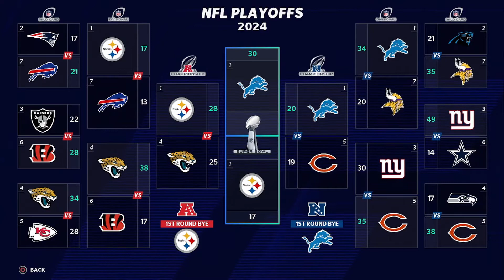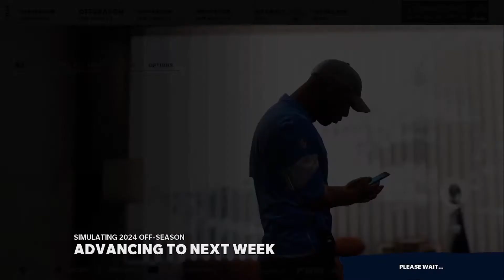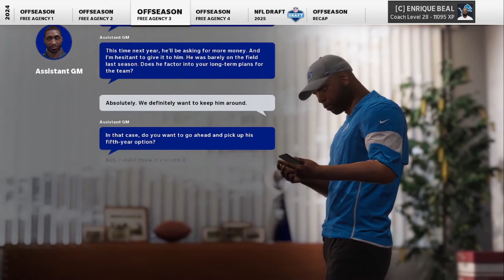Complete Off-Season! | Madden 21 Detroit Lions Franchise Episode 101 | Y5:Off-Season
Today we're gonna have a complete Off-Season, beginning with Stats, Retirements, Re-Signing, undrestricted Free Agency, the Draft of course and a couple trades as well! The most challenging part of the Off-Season is keeping the team intact, there's 22M$ for re-signing and way too many players to re-sign! So every position we can't adress in Re-Signing and FA, we're gonna need to fix in the draft...

Chapters:
0:00 Intro
0:20 Individual Stats Recap
4:20 Team Stats Recap
7:02 Standings
7:25 Status of the Team
14:23 Upgrades
16:07 Retirements
17:40 Regression
17:58 Re-Signing Stage
22:05 Unrestricted Free Agency
26:22 5th Year Options
27:19 League Signings
29:29 Overview Draft Picks
29:58 Overiew Interesting Draft Prospects
32:16 NFL Draft
47:43 Checking out the Top Draft Picks by other Teams
50:31 Post Draft Off-Season
54:17 Information about how I wanna continue the series